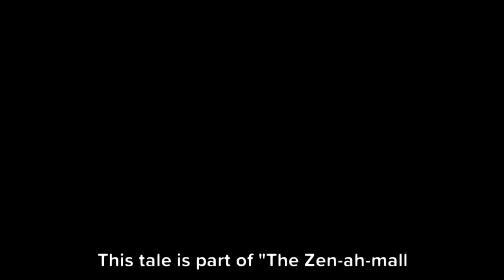The Sound of the Wind Through Bamboo Leaves (This Tale is Part of The Zenimals Series)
The Sound of the Wind Through Bamboo Leaves
(This Tale is Part of The Zenimals Series)

This tale is concerned with philosophical look at life in general.

Created with @Plotagon Software
and Guerrilla DaDa Hardware